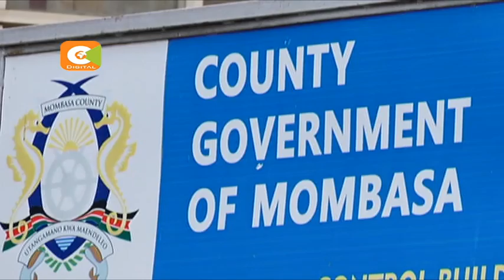Wakazi wa Kalahari, Mombasa wataka kupewa makazi mbadala